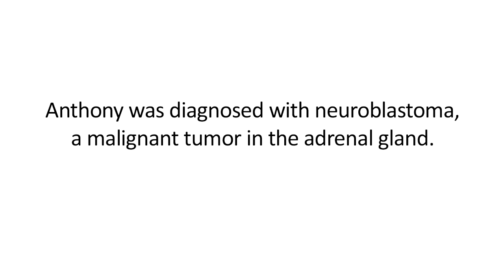Double Diagnosis: Quest for a Cure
Meet two-year-old Talia and her four-year-old brother, Anthony, both treated for cancer at Lurie Children’s. Talia, diagnosed with Wilms tumor, and Anthony, diagnosed with neuroblastoma, received the region’s top clinical care while physician researchers studied their tumors as well as tumor tissue samples from children nationwide and throughout the world in their quest for a cure. Treatment and research at Lurie Children’s benefit from strong collaborations with the Robert H. Lurie Comprehensive Cancer Center of Northwestern University and Northwestern University Feinberg School of Medicine.